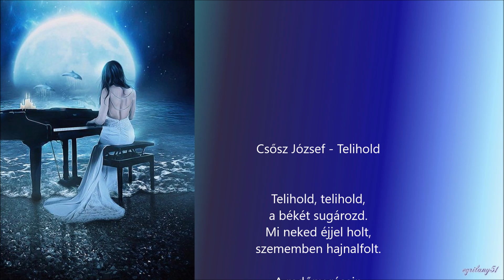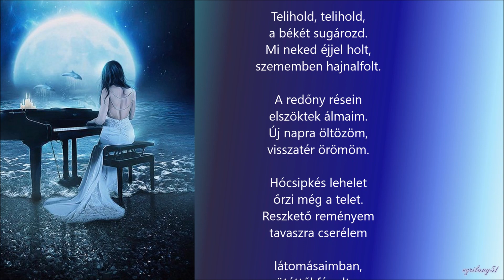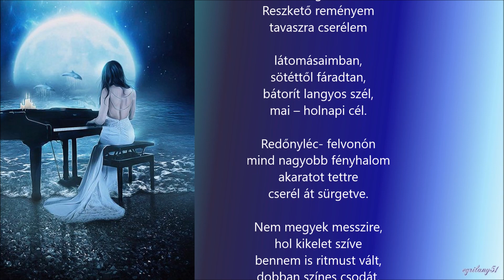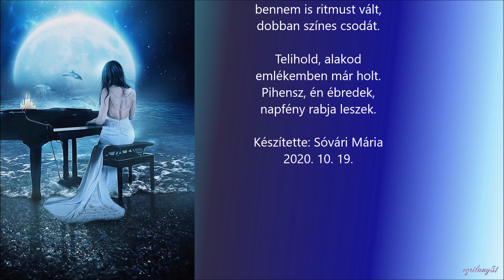Csősz József - Telihold című verse zenével fűszerezve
Zene: LoLa & Hauser - Holdfény Sonata